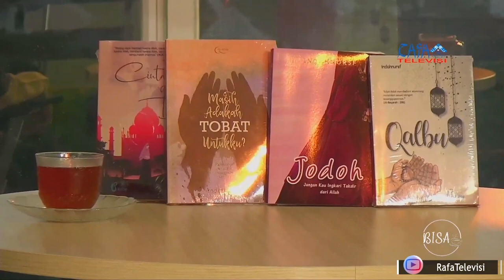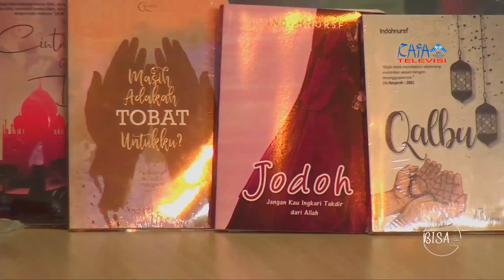Dekat Sehari Bersama Indah Nur Safitri - BISA (Bincang Santai) Episode 3 Part 1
BISA (Bincang Santai) Episode 3 Bersama Indah Nur Safitri (Mahasiswa Berprestasi)

We want to say thankyou and big honour for the beautiful nasheed from :

Nasheed :
The Beauty of Existence - Hamoud Al Qahtani
Sound Engineer by Muhammad Al Muqit
Video Produce by The Merciful Servant